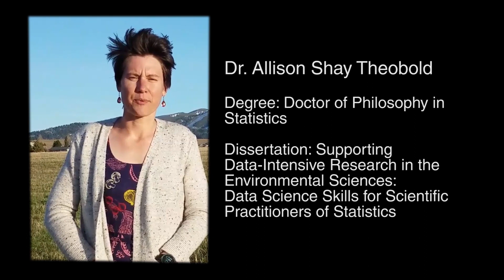Video tribute for Allison Theobold - Spring 2020 graduate at MSU